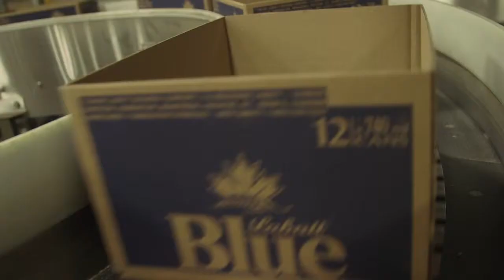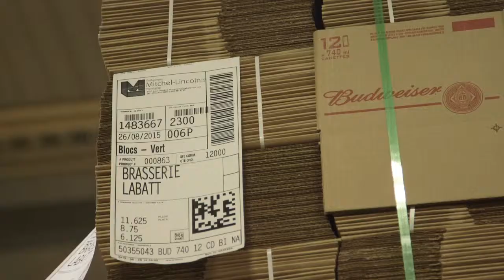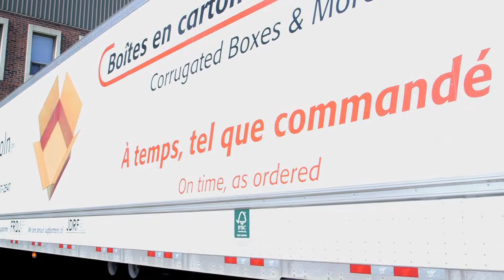Mitchel-Lincoln Packaging | Labatt Brewing Company